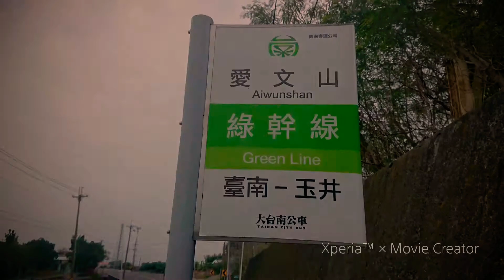風 一個人的小走旅 (二三八) 2019年11月27日 玉井 探鄉隨走 xperia movie creator (1080P)